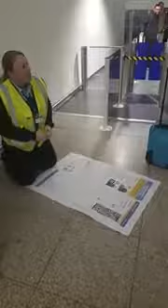2070502121 Man Reveals Huge Boarding Pass To Security